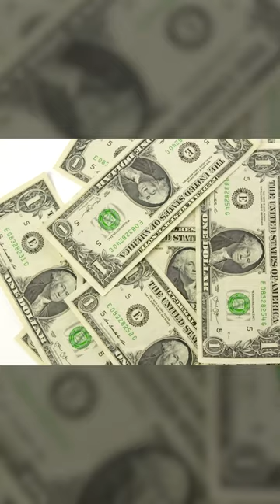Kimono from Titanic for $75,000